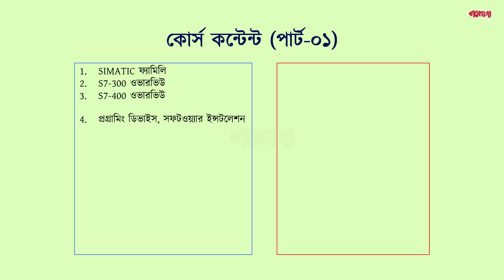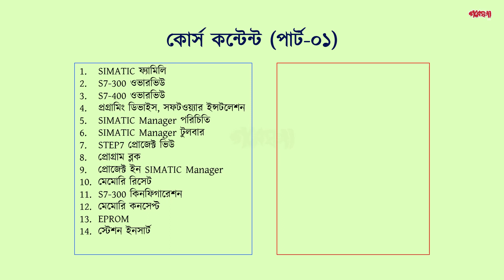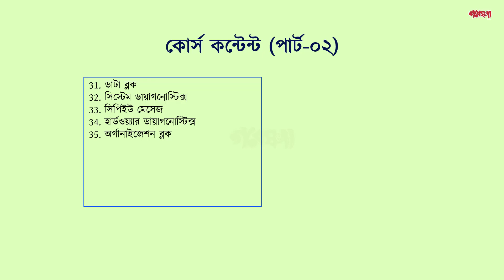SIMATIC S7-300/400 PLC Programming Course [Bangla]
সিমেন্স S7-300/400 পিএলসির উপর ধারাবাহিক টিউটোরিয়াল পাবলিশ করতে যাচ্ছি। Simatic Manager এ আমরা এখানে প্রোগ্রামিং করবো।
কোর্স কন্টেন্ট:
SIMATIC ফ্যামিলি
S7-300 ওভারভিউ
S7-400 ওভারভিউ
প্রগ্রামিং ডিভাইস, সফটওয়্যার ইন্সটলেশন
SIMATIC Manager পরিচিতি
SIMATIC Manager টুলবার
STEP7 প্রোজেক্ট ভিউ
প্রোগ্রাম ব্লক
প্রোজেক্ট ইন SIMATIC Manager
মেমোরি রিসেট
S7-300 কিনফিগারেশন
মেমোরি কনসেপ্ট
EPROM
স্টেশন ইনসার্ট
HW Config
মোডিউল এড্রেস
সিপিইউ প্রোপার্টি
হার্ডওয়্যার ডায়াগনোস্টিক্স
ল্যাডার প্রোগ্রামিং
বাইনারি অপারেশন
প্রসেস ইমেজ
প্রোগ্রাম ব্লক
ডিজিটাল লজিক অপারেশন
টাইমার
কাউন্টার
শিফট অপারেশন
এক্সপোর্ট, ইমপোর্ট
সিম্বল
ডিবাগ
ফোর্স
ডাটা ব্লক
সিস্টেম ডায়াগনোস্টিক্স
সিপিইউ মেসেজ
হার্ডওয়্যার ডায়াগনোস্টিক্স
অর্গানাইজেশন ব্লক
ইন্টারাপ্ট ফাংশন
অ্যানালগ ভেলু প্রসেসিং
অ্যানালগ ইনপুট, আউটপুট
অ্যানালগ স্কেলিং
MPI কমিউনিকেশন এবং নেটওয়ার্কিং